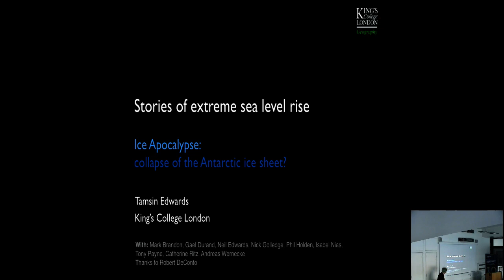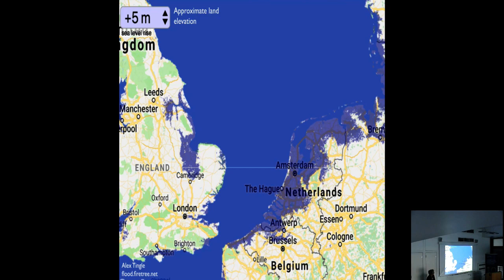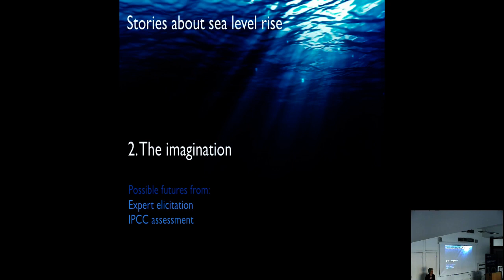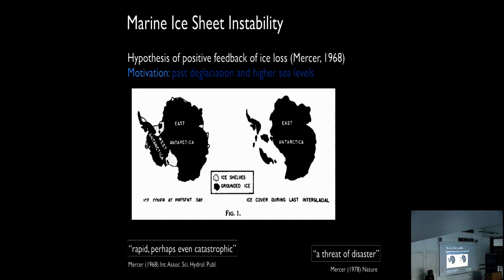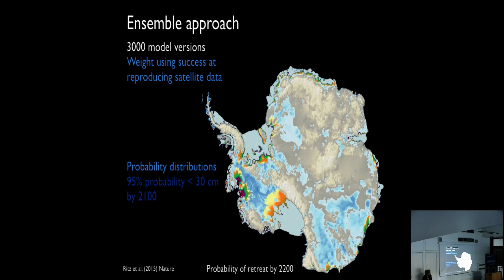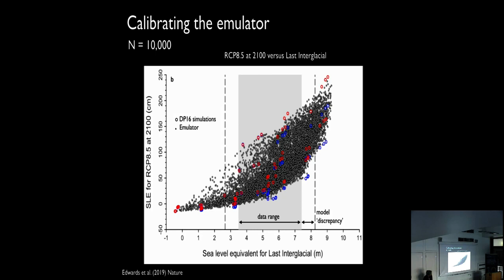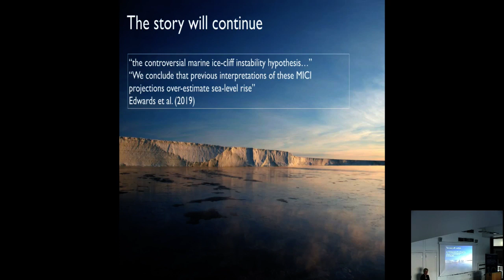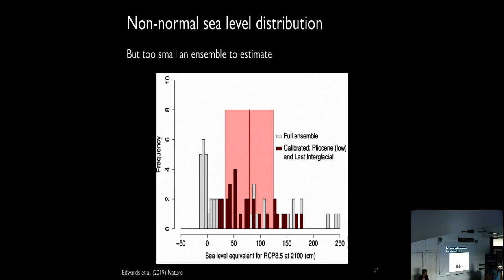Stories of extreme sea level rise | Dr Tamsin Edwards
A Changing Planet seminar given by Dr Tamsin Edwards, Lecturer in Physical Geography at King's College London and award-winning communicator, and organised by students of the Science and Solutions for a Changing Planet DTP.